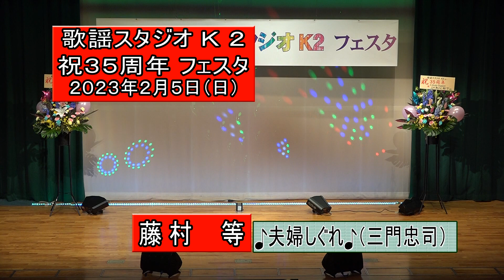102.藤村 等 夫婦しぐれ を歌う 2023年2月5日（日） 祝35周年歌謡スタジオＫ２フェスタ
102.藤村　等　夫婦しぐれ　を歌う　2023年2月5日（日）　祝35周年歌謡スタジオＫ２フェスタ